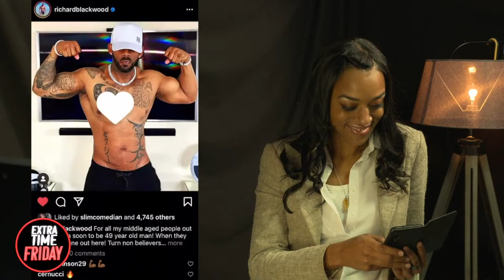EXTRA TIME FRIDAY | SERIES ONE EP7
Stomping Pictures presents Extra Time Friday.

This week our hosts are joined by BBC Radio London’s Eddie Nestor,  chocolatier Paul Gregory, Love Islands Michael Boateng as well as comedian and actor Richard Blackwood talking about his latest project.

Tai Malone and the Extra Timers perform live in the studio with Sarah Callaghan in Culture Corner.

Stomping Pictures